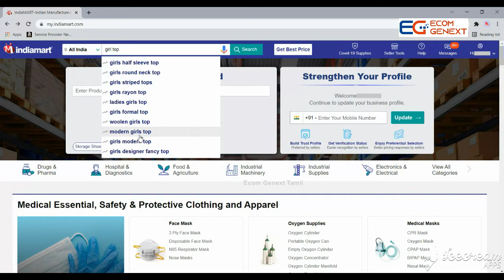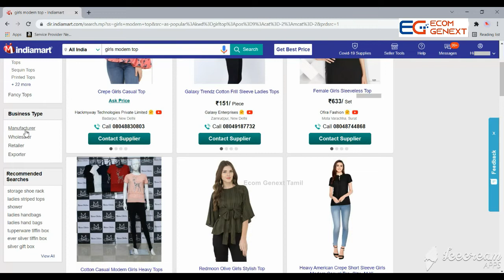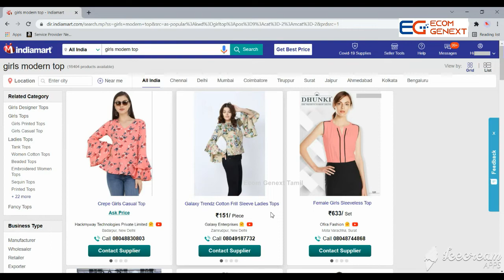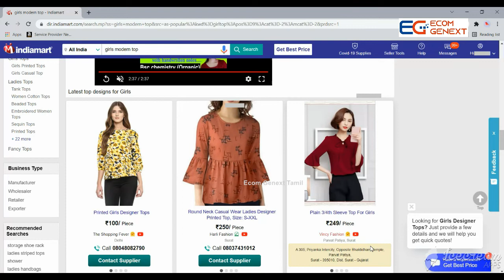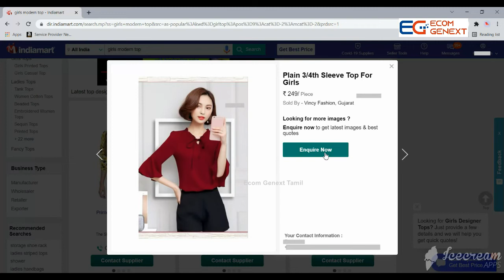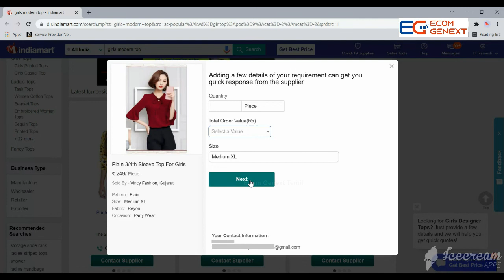How to buy products on indiamart with low cost for your online business |indiamart full details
Hi Friends, start your Business Easy and Earn Money Easy .This video shows you that how to start your Business Easy and Earn Money Easy in All the Possible Ways. Also, I am here to show, guide and support everyone in all the possible way to start your online business on E-commerce platforms and earn your income regularly. My Channel explains A-Z details about all online Seller Panel like Amazon, Flipkart, Snapdeal and Shopclues.

My videos Include the following Topics & Details :
• What is E commerce?
• What is the scope of E-commerce?
• Why only on E-commerce?
• Required documents to sell on E-commerce?
• What is the Eligibility to sell on E-commerce?
• How to sell on E-commerce?
• How to select products to sell?
• Where to purchase products to sell?
• How to take a Photo shoot of your products?
• How to buy packing material on seller panel?
• How to list products on seller panel?
• How to process order?
• How to dispatch orders?
• How to receive payments?
• How to process return orders?
• How to apply GST, PAN, FSSAI, MSME?
• What is the Process of Branding, Trademark certificate?
• How to file monthly GST Return on GST panel?

Post your valuable comments and suggestion on my comment box at anytime, I am always ready to answer your Queries.

8. How to open Shop clues seller account in Part-8 |ஈஸியா ஓபன் பண்ணலாம், சம்பாதிக்கலாம்|sell on snapdeal-

17. நீங்க விற்கும் பொருளை போட்டோ எடுப்பது எப்படி| How to take a photo shoot of online products-Part#17

1. Govt Jobs Notification
2. State Govt job Notification
3. Central govt job notification
4. Railway Job Notification
5. TNPSC Job Notification
6. MRB Job Notification
7. TRB Job Notification
8. TRB
9. Homebased jobs for women
10. Homebased jobs Housewife
11. Online business for women
12. Small business for women
13. Low investment business
14. Daily income business
15. Export business
16. Cooking Recipe in all VEG & NON VEG
17. Creativity Ideas
18. Drawing Tips
19. Motivational Speech Tamil
20. Inspirational speech
21. Neethi Noolgal
22. Moothurai
23. Avvaiyar padalgal